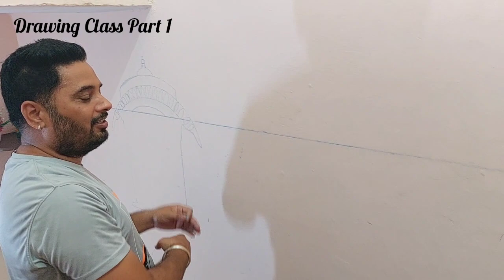Learn Drawing for Wall Painting Part 1, How to Do Drawing on The Wall, Easy Drawing Tips 4 Paintings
Easy Way to You have to LEARN DRAWING FOR THE WALL PAINTING. I have try to make video of Basic Drawings Techniques for Wall Painting Art Beginners.

THE PRODUCTS WE USED YOU CAN BUY
ACRYLIC PAINT FOR WALL PAINTING
PAINTING BRUSH
WALL PAINTING BRUSH
AIR BRUSH
AIR COMPRESSOR